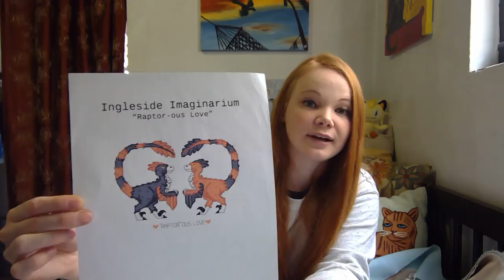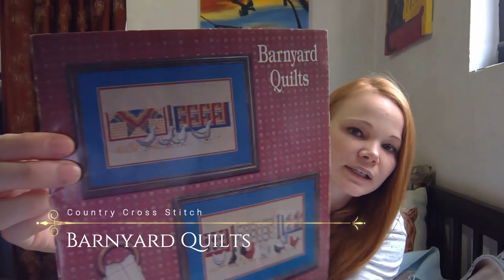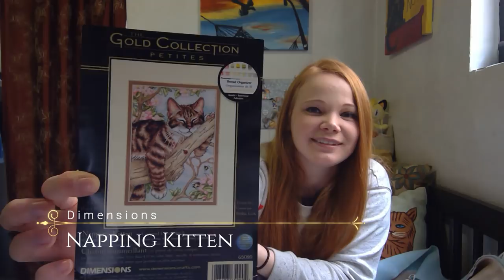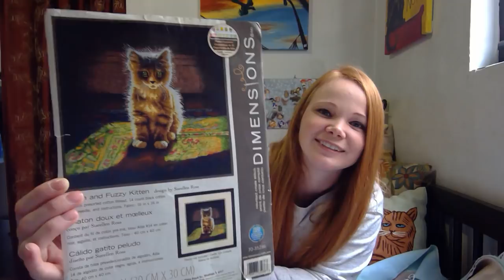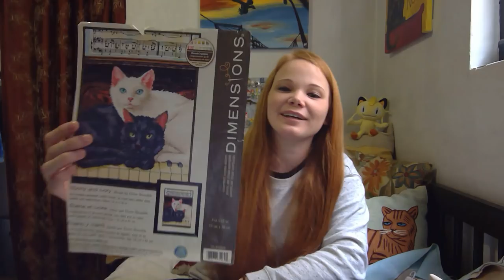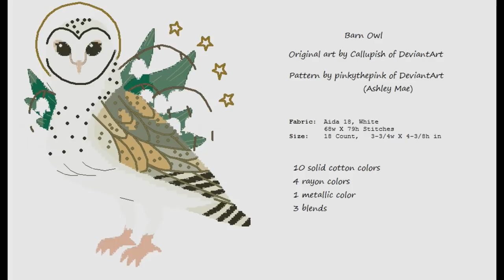Flosstube #45 - Stitch Maynia 2019 Plans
I go over my plans for Stitch Maynia 2019!  I'm using the BlimeyCat method of course.

Ingleside Imaginarium -